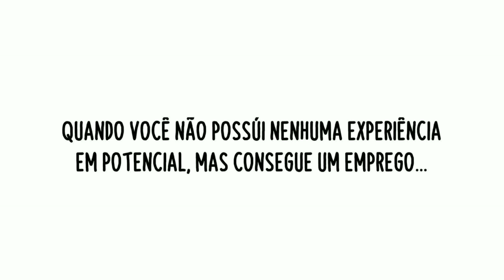Como Não Fazer Miojo - Dublando Comic 2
Vamos La Dublando Comic 2 ...Será que devemos continuar com essa serie ? ai é de vocês .. pra sair pouco dos velhos estilos de vídeo do canal ..espero que gostem ...
espero que gostem e lembrem do like ai .por favor ?

Vai Lá e aproveite...Tem Muito Mais .